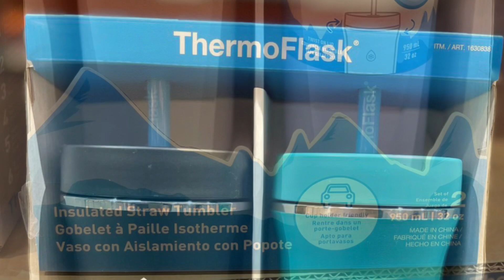Set 2 ly giữ nhiệt 24h ThermoFlask 950ml kèm 4 ống hút | Diệp Nhung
980

- Set 2 ly giữ nhiệt nhà ThermoFlask, màu hot 2023 MÊ QUÁ CHỪNG,  đặc biệt có 4 ống hút luôn 950ml/ cái

- Bình giữ lạnh đến 24 giờ

- Em này Dùng bao thích, mùa hè thì cho cà phê đá vào bình mang theo cả ngày vẫn chưa tan hết đá

- Cực hợp với anh chị em  văn phòng, hoặc luyện tập thể thao

- Thermos Flask nổi tiếng siêu “BỀN”. Bền nhất trong tất cả các nhãn hiệu giữ nhiệt trên TT hiện nay. Tuổi thọ trung bình là 8-10 năm cho 1 chiếc bình giữ nhiệt. Tính ra giá sale này mà so với chất lượng nêu trên thì nó rất rẻ ạ.

- Công nghệ cách nhiệt chân không giúp ngăn nhiệt độ bên ngoài làm ảnh hưởng đến chất lượng đồ ăn/ thức uống bên trong, với thiết kế thành bình 2 lớp giữ được thức uống lạnh đến 24 giờ

- Cầm không bị ẩm ướt, đổ mồ hôi khi đựng nước lạnh.

- Thiết kế dạng nắp xoắn chống rỉ nước ra bên ngoài

- Để vừa hộc đựng ly trên xe hơi.